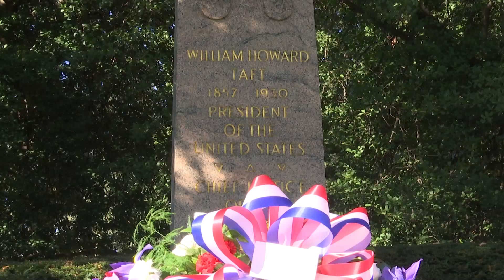Presidential Wreath-Laying at Arlington National Cemetery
Sights and sounds from Arlington National Cemetery September 15, 2015 as the Department of Defense commemorated William H. Taft’s 158th birthday. Patrick Hallinan, Executive Director of Army National Military Cemeteries and Maj. Gen. Bradley Becker, Commanding General of the U.S. Army Military District of Washington, laid a wreath at our 27th President’s grave. Taft became the first president and first Chief Justice to be buried at Arlington National Cemetery. Taft is one of two presidents buried here.